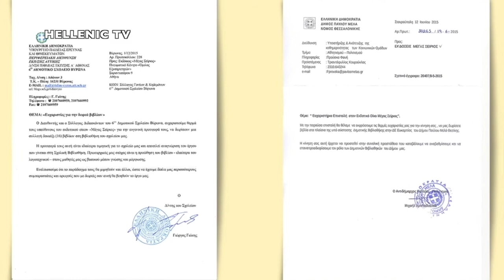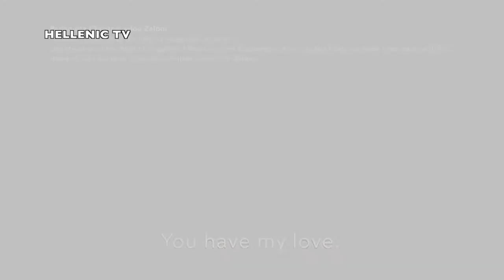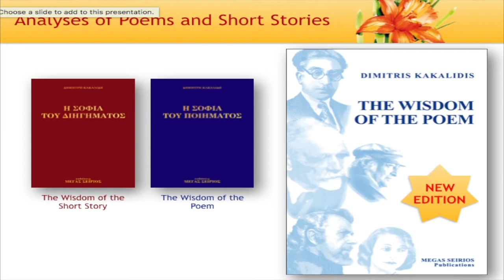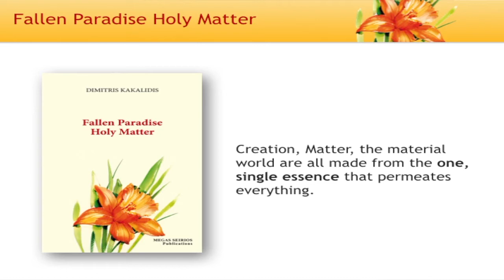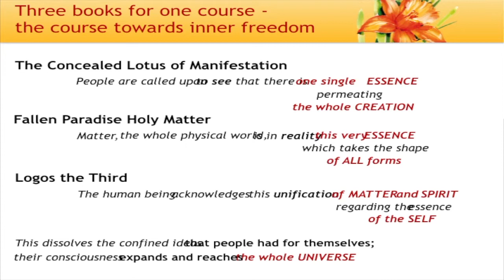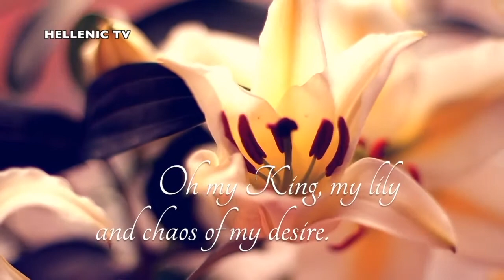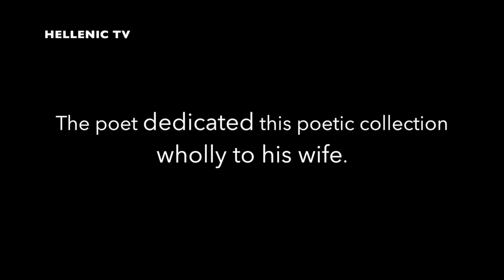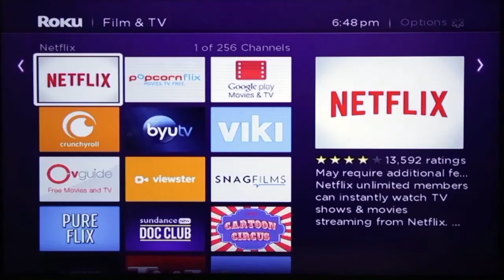OMOGENIA 13 10 17 part3 Ποίησή και λόγο πρωταγωνιστές & Ποιητική τριλογία του Δημήτρη Κακαλίδη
O όμιλος εξυπηρετητών την Παρασκευή 29 Σεπτεμβρίου στο ελληνικό κέντρο Λονδίνου, η εκδήλωση είχε δύο μέρη το πρώτο μέρος είχε τίτλο ποίησή και λόγο πρωταγωνιστές και το δεύτερο μέρος ήταν αφιερωμένο στη ποιητική τριλογία του Δημήτρη Κακαλίδη, εμείς πρώτα θα παρακολουθήσουμε την έναρξη της εκδήλωσης και το χαιρετισμό από τον πρόεδρο του ομίλου εξυπηρετητών κύριου Ανδρέα Δρίτσα, σε μετάφραση της Μαριάννας Σμιρνιότου.

Αμέσως μετά ακολουθήσε ένα βίντεο με την περιγραφή και τις δραστηριότητες του ομίλου εξυπηρετητών.

Στη συνέχεια το μέλος του Oμίλου Eξυπηρετητών Ευαγγέλια Γκιόνη παρουσίασε ένα βίντεο με την Παναγιώτα Χριστοπούλου Ζαλόνη  με το χαιρετισμό της και ακολουθήσαν ποιήματα και παρουσίαση της δουλειάς του Δημήτρη Κακαλίδη από την Μαριάννα Σμυρνιώτου.

Ας περάσουμε τώρα στο δεύτερο μέρος της εκδήλωσις να παρακολουθήσουμε ποίησή από την τριλογία του Δημήτρη Κακαλίδι την οποία απαγγέλλουν η Ευαγγελία γκιόνη και η Παρασκευή Κοστοπέτρου.